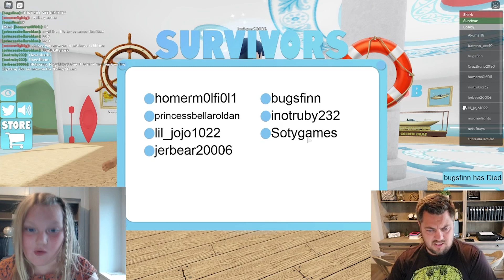Did Jordyn SURVIVE the SHARK ATTACK! ROBLOX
Getting ATTACKED by a SHARK! SHARK ATTACK. Jordyn and I play a fun and crazy Roblox game called Shark Attack where a Shark tries to catch you before you are able to get it!

Welcome to SOTY Gaming! We play all the best games like Among Us, Roblox, and Minecraft. JOIN THE SOTY FAM!

Welcome to SOTY Gaming! I love playing games with my kids and they really love to play games! Parker Yeager really loves Roblox more specifically Brookehaven and Bloxburg! Jordyn Yeager loves to do all the crazy obbys and other fun Roblox games. Payton Yeager really likes to play adventure games like Squid game, Zombies etc. Taylor is the best Bloxburg player in the family and she really knows how to make Roblox fun! Come play with us! We play all the best games like Among Us, Roblox, and Minecraft.